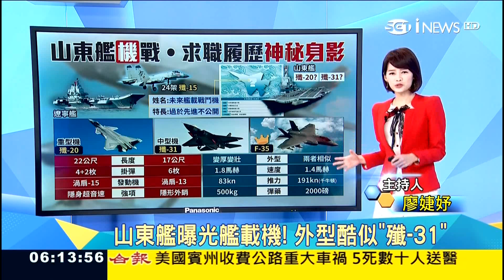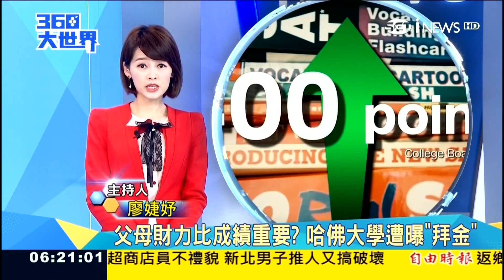20200106 三立財經台 360大世界 主持人廖婕妤片段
三立財經台 360大世界 主持人廖婕妤